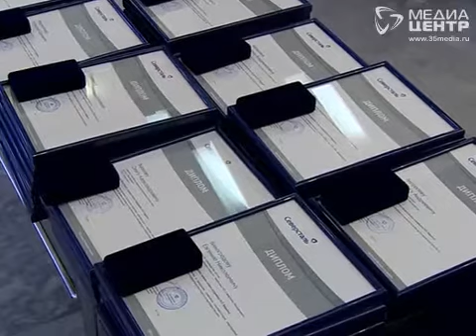В Череповце вручили металлургический «Оскар»